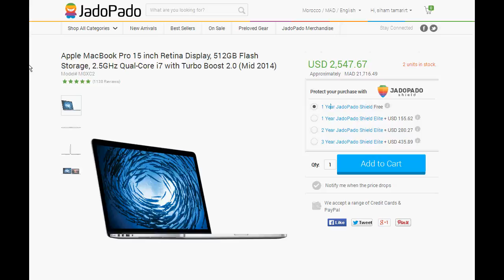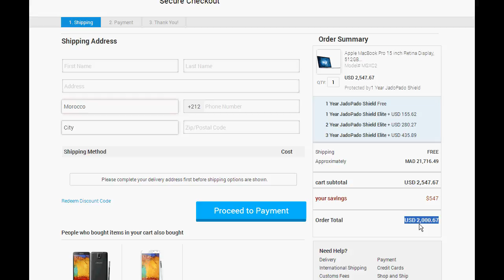jadopado coupon code 2018 - 25% discount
jadopado promo code 2016
jadopado coupon 2016
jadopado coupon code 2016
jadopado cash on delivery 2016
jadopado coupons 2016
jadopado discount 2016